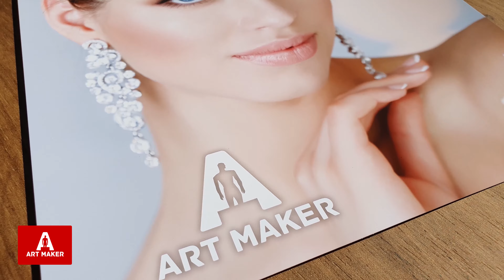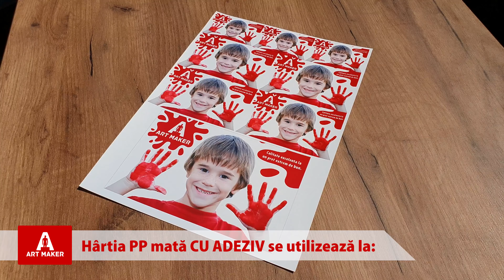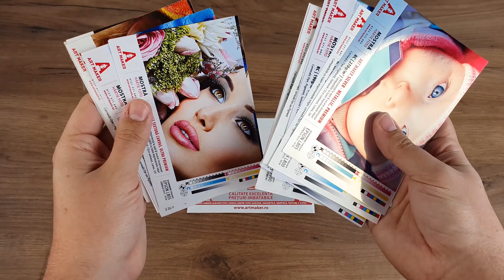Hartie sintetica PP (Polipropilena) mata - cu sau fara adeziv - de la Art Maker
Hartie sintetica PP (Polipropilena) Mata, Waterproof – subtire, foarte rezistenta si maleabila, ideala pentru imprimarea calitativa si fidela bannerelor, fotografiilor, posterelor, etichetelor, etc, la o rezolutie foarte inalta. Hartia sintetica vine cu suprafata MATA sau LUCIOASA, CU sau FARA ADEZIV pe spate, cea cu adeziv putand fi aplicata pe diverse suprafete. Este compatibila cu orice imprimanta sau plotter inkjet si este recomandata pentru cerneala de tip Dye sau Pigment, insa puteti printa pe ea si cu cerneluri de tip Latex, UV sau pe baza de solvent. Este rezistenta la apa, dar este recomandata utilizarii la interior. Este produsa pentru Art Maker de fabrica din spatele HP.

Caracteristici hartie sintetica PP (Polipropilena) Mata:
- Suprafata mata;
- Material: PP (Polipropilena)
- Precizie in ceea ce priveste gama/tonurile de culoare, culori vii, rezolutie incredibila de 9600 dpi.
- Rezistenta mecanica (la rupere) extrem de ridicata. Hartia PP fiind in topul mediilor de printare in ceea ce priveste rezistenta mecanica.
- Rezistenta la apa;
- Rezistenta in timp;
- Uscare instantanee;
- Suporta atat laminarea la cald cat si la rece;
- Puteti utiliza hartia cu orice imprimanta inkjet, fiind posibila printarea atat cu cerneala DYE cat si cu cerneala Pigment;
- Calitate excelenta: pentru fiecare tip de hartie foto testam riguros multe fabrici;
- Preturi imbatabile: volume mari direct din fabrica – zero intermediari!

Special proiectata avand in vedere calitatea si rezistenta, aceasta hartie foto din polipropilena (PP) se adreseaza celor ce doresc un print de o calitate excelenta. Hartia foto PP este recomandata pentru printuri ce necesita o rezistenta foarte ridicata in timp si o calitate fara reprosuri.
Hartia sintetica din polipropilena mata FARA adeziv este folosita in principal la bannere, postere, afise, diverse display-uri si sisteme de expunere - in special roll-up display-uri, dar si foto (pinchbook-uri, photobook-uri) si multe altele, creativitatea fiind limita.
Hartia sintetica din polipropilena mata CU adeziv, este folosita la etichete de toate formele si culorile, de la etichete mici de lipit pe produse - sticle, cutii, borcane, pana la indicatoare, sisteme de expunere si nu numai. Adera pe aproape orice fel de suprafata: lemn, pereti, metal, sticla, plastic si multe altele.

Va stam la dispozitie cu mostre gratuite atat din hartia sintetica PP (Polipropilena) mata, cat si din alte tipurile de materiale foto comercializate aici
De asemenea, ne puteti urmari pe Facebook pentru a fi la curent cu promotiile